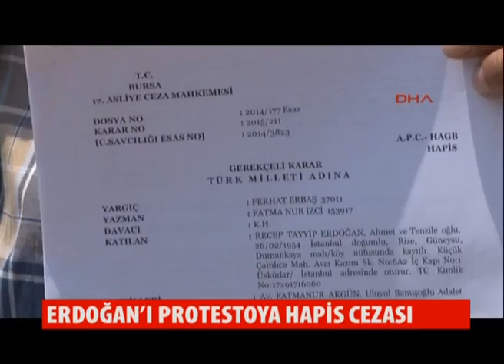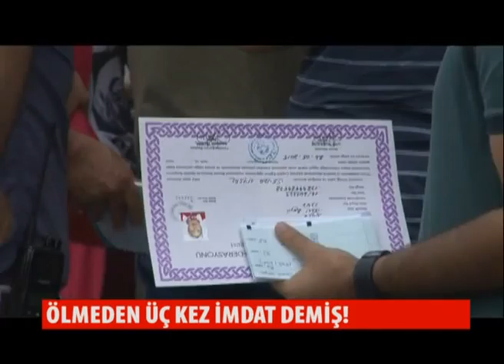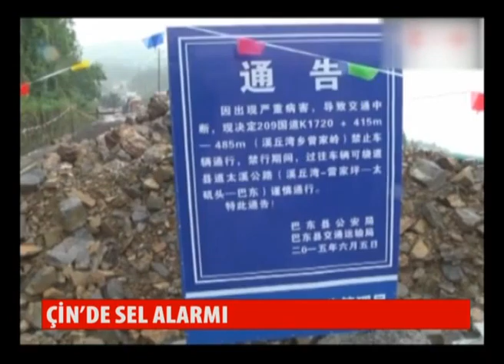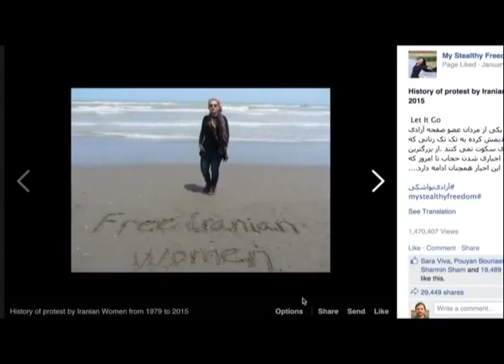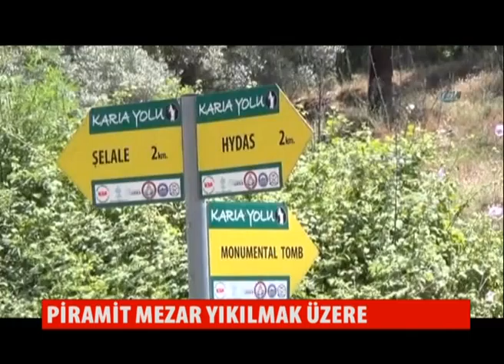Ana Haber Bülteni 19 Haziran 2015